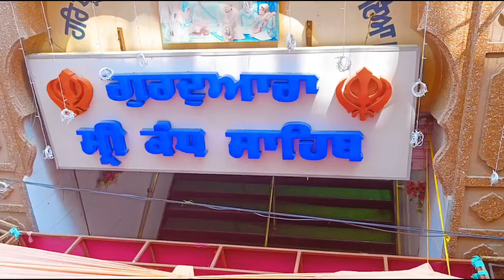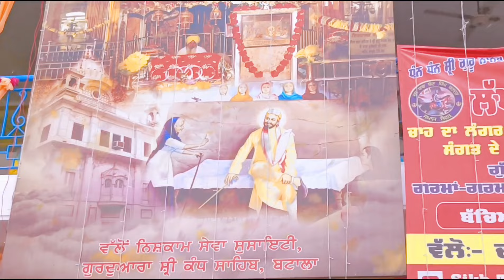Shri Guru Nanak Dev Ji da viah || Batala vlog || Mela in Batala || Viah Purab|| Mela 2022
your question

gurdwara kandh sahib batala guru nanak dev ji viah purb samagam
guru nanak dev ji de viah di poori saakhi
ਗੁਰੂ ਨਾਨਕ ਦੇਵ ਜੀ ਦੇ ਵਿਆਹ ਦੀ ਪੂਰੀ ਸਾਖੀ